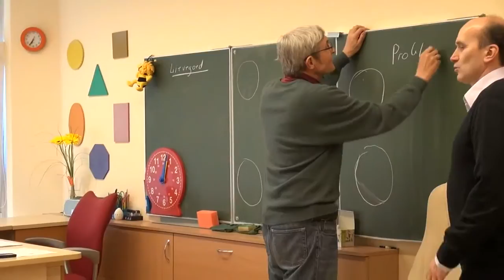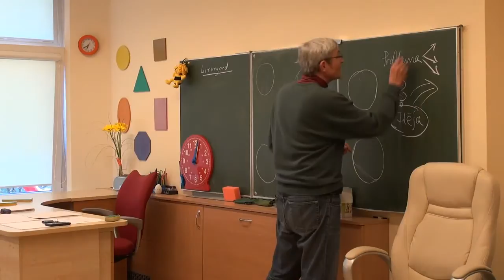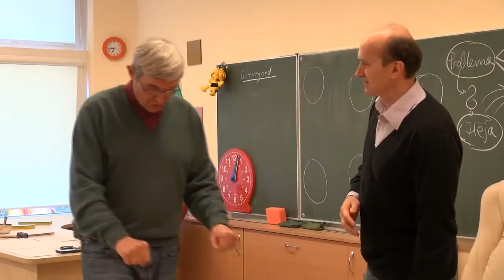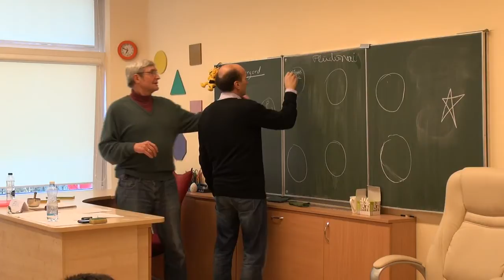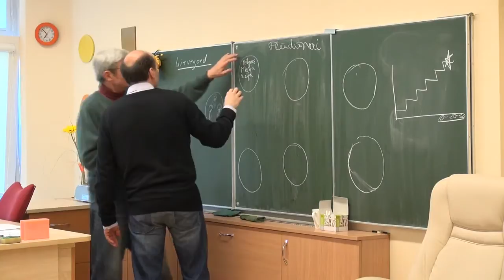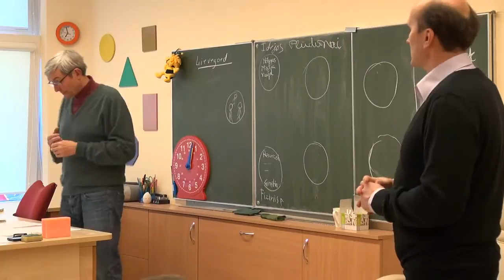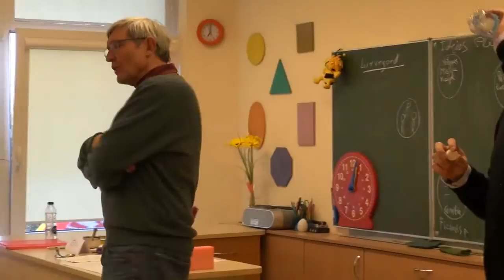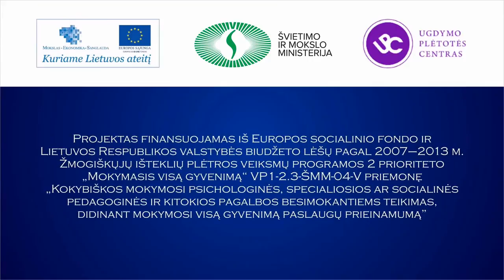Erik Lemcke. Kaip imtis iniciatyvos? Motyvas, vizija, misija, resursai, vertybės, principai (1/10)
Seminarą „Kaip imtis iniciatyvos?" veda lektorius iš Kopenhagos (Danija) Erikas Lemkė (Erik Lemcke), socialinės ekologijos dėstytojas, konsultantas, skulptorius.
Socialinės veiklos asociacija „Šviesos kampelis".
2014 m. balandžio 4--6 d., Kaunas. Parengė Audrius Murauskas, Liutauras Miakiševas, Živilė Gapšienė.